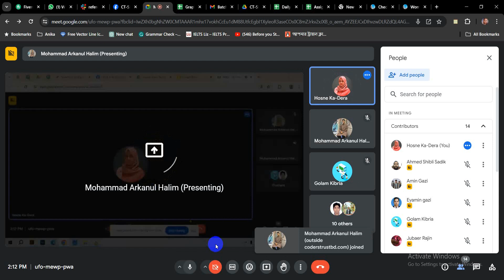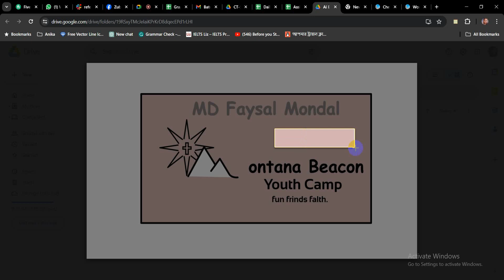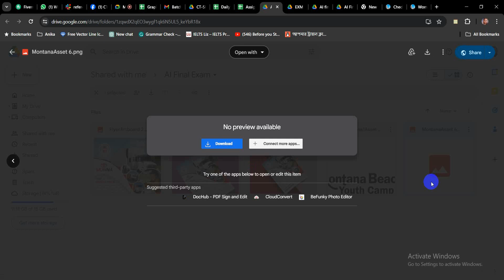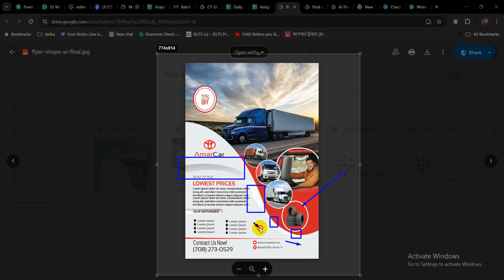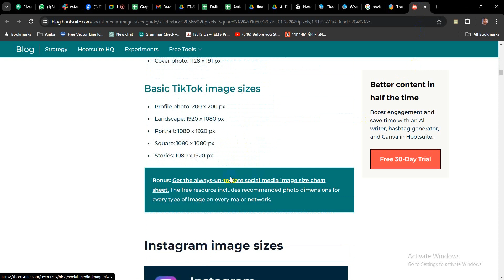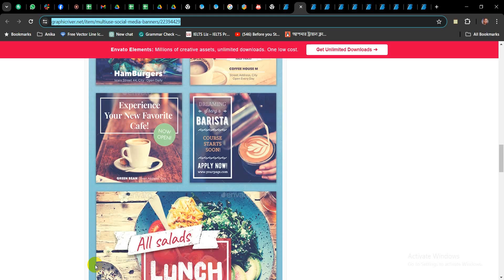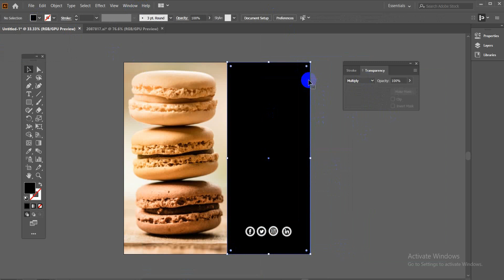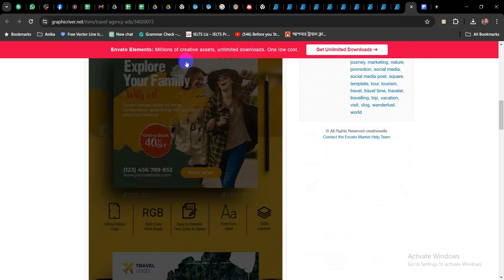Graphic Design Class-14 (Part-01) CT-SKIT-46 GD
Web Developer Wadud is a kind of personal branding name, It's a Freelancing job training Institute, and I'm a Liberal Citizen of Bangladesh. I love Public speaking, Motivating & Engaging with new people. Since I know Web Development,  I love to Teach web development. That's why I've uploaded video tutorials about it and provided guidelines for newcomer freelancers.

freelancer wadud, web developer, BCS wadud, web application developer, HTML, CSS, javascript, bootstrap, Photoshop, PHP and MySQL, jQuery, angular js, Magento, WordPress,